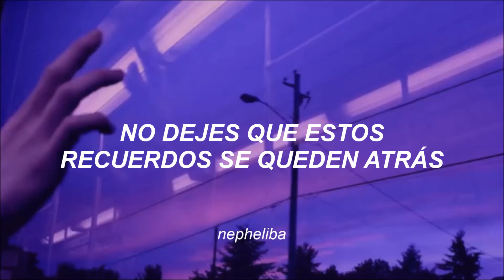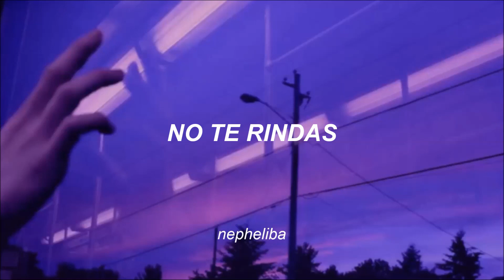Demi Lovato - Remember December ; [Traducida al Español]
Bienvenido diciembre.

PD: Por si no sabían, soy Lovatic frustrada(?